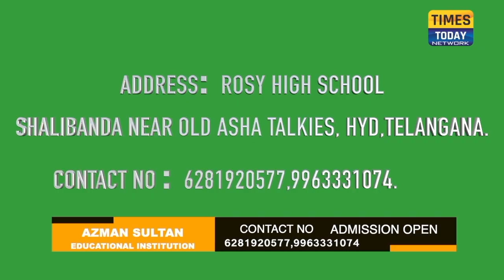CM Gehlot order re probe into Pehlu Khan lynching